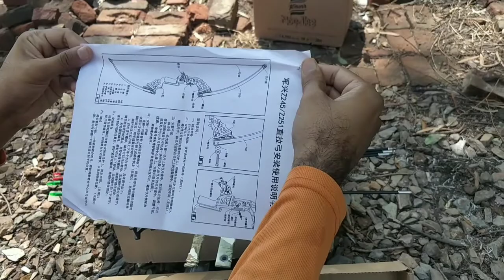HOW TO ASSEMBLE A NEW RECORVE BOW. Bow unboxing.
In this vedio i will show you how to assemble a recorve bow.
If you have any question regarding this vedio please do ask in comment.